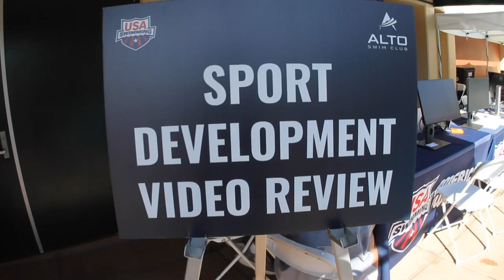Maxime Rooney | Deck Pass Live presented by Xfinity | 2019 Phillips 66 Nationals Day 3 Evening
Madisyn Cox and Maxime Rooney stopped by the set of Deck Pass Live presented by Xfinity after Friday's finals at the Phillips 66 National Championships to discuss their performances with hosts Amy Van Dkyken an Jeff Commings.